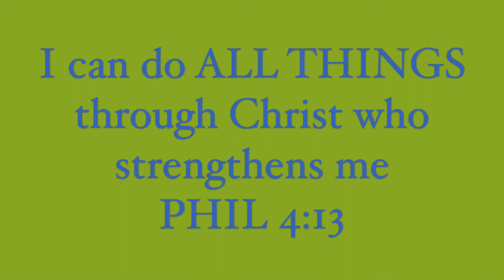Kell Brown c/o 2023 Auburn Showdown Highlits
Kell went 3 ball crazy at the Auburn Showdown in just the second tournament of the 2018 Dothan Gymrats AAU season